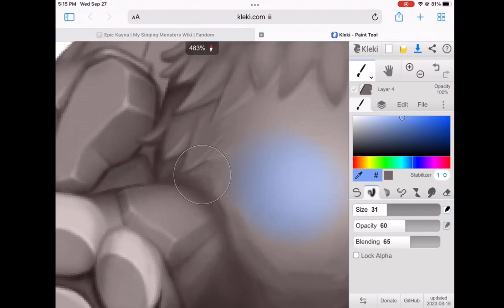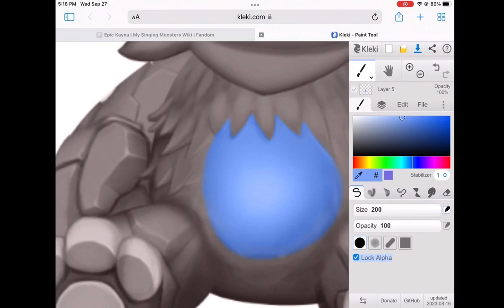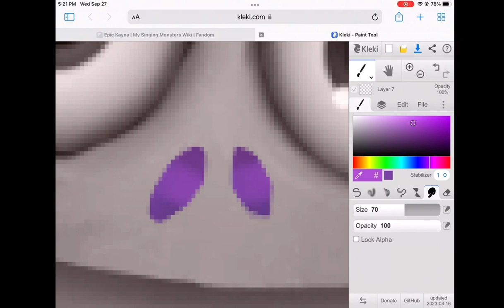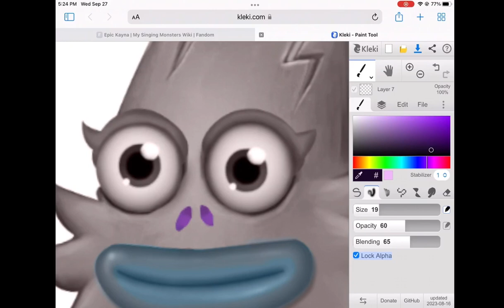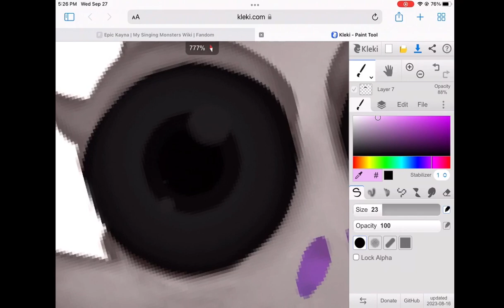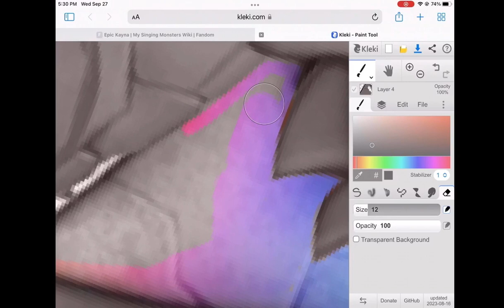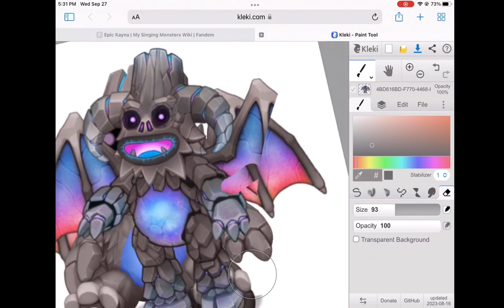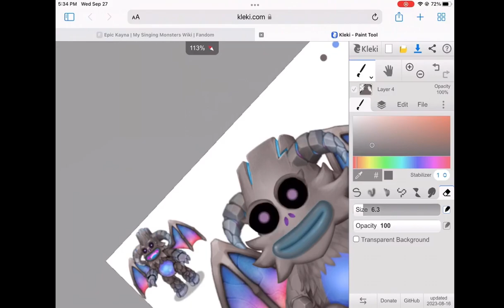Epic Baby Kayna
This is an episode of a many part series where I will change the baby monsters from the game My Singing Monsters:Dawn of Fire to look like their epic counterparts from the original My Singing Monsters game. This episode, one of you has chosen Kayna! Be sure to suggest the next epic I should do in the comments for a chance to be chosen!